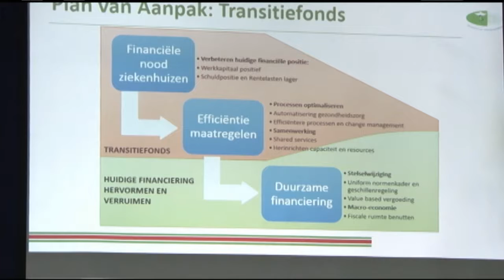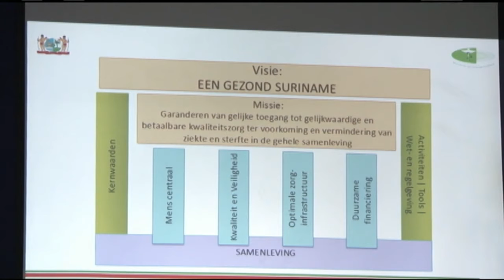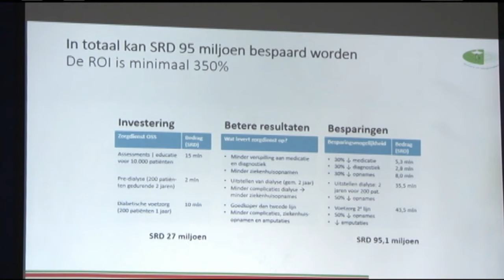29 08 2017 Minister Patrick Pengel hield presentatie